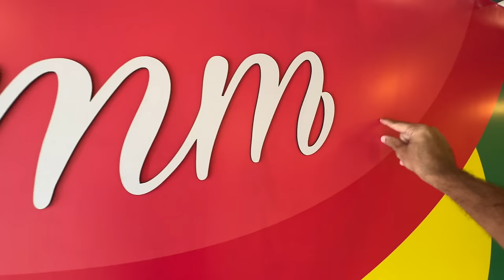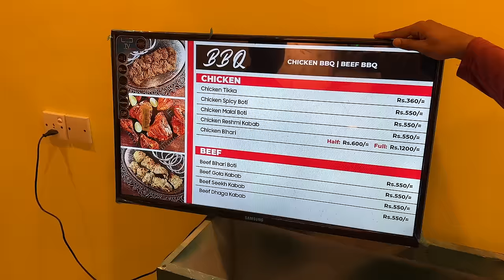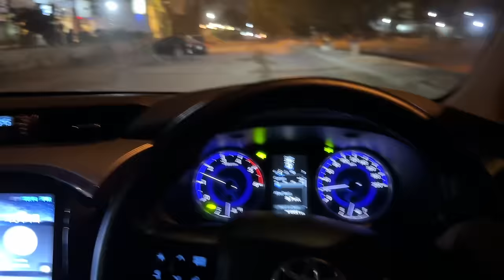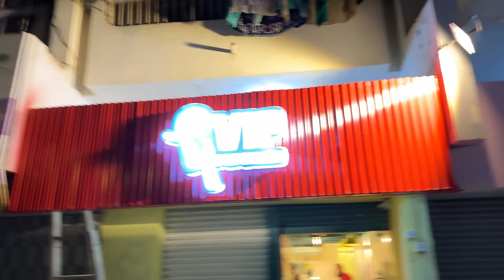Hamari ice cream shop ready hogai Alhamdulillah 😍🍦🍧